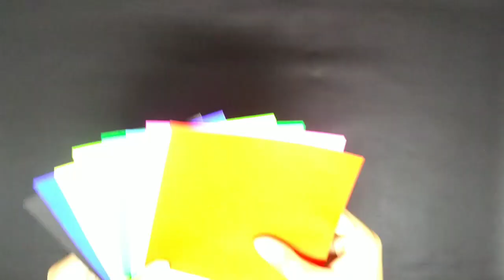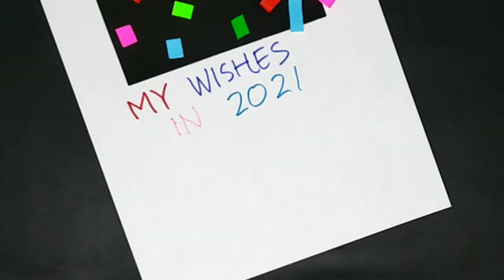My wish list in 2021- Craft with mr. Mul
It's craft time with Mr. Mul!

In this video, we will make a wish list for 2021. I will show you step by step how to make the it.

You need to prepare:
Materials:
- origami papers (or any papers you have at home)
- a piece of white paper
Tools:
- Pencil and ruler
- Scissors
- Glue
- Color Markers

If you like the video, don't forget to click "Like" button.